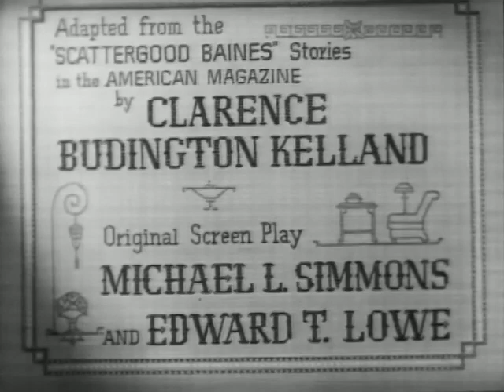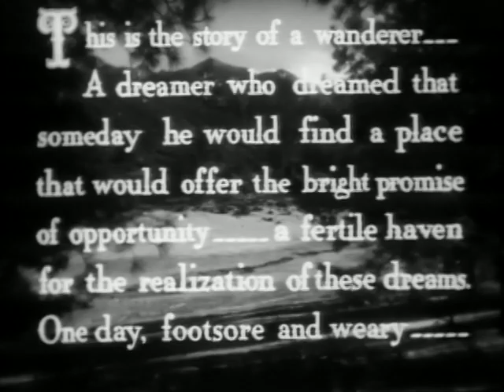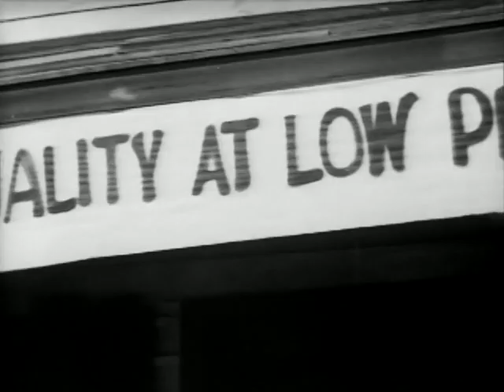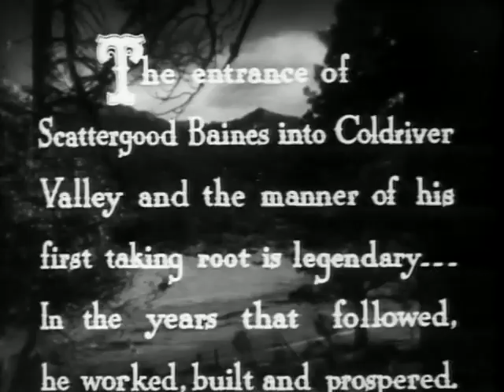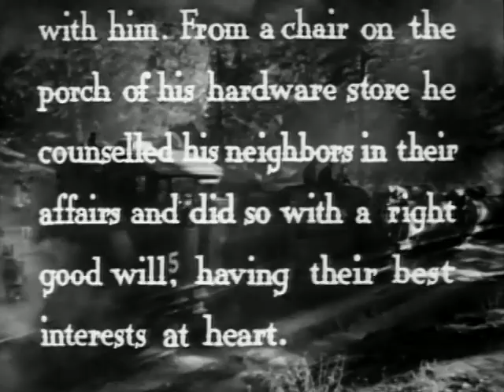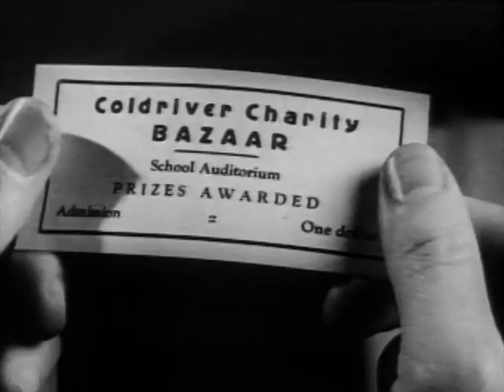Scattergood Baines (1941) Full Movie | Guy Kibbee, Carol Hughes, John Archer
Synopsis: Baines chooses the small New England town of Cold River to settle down in and, twenty years later, his outmaneuvering of the townspeople both when it comes to large matters and small.
Top cast: Guy Kibbee,  Carol Hughes, John Archer, Dink Trout, Emma Dunn, Willie Best, Fern Emmett, Lee 'Lasses' White

Guy Kibbee's "Scattergood Baines" films in order:
Scattergood Baines (1941)
Scattergood Rides High (1942)
Cinderella Swings It (1943)

Distributor: RKO
Guy Kibbie films
Guy Kibbee full movies